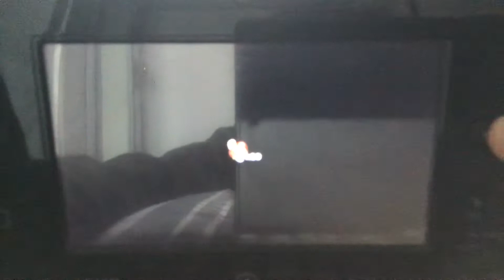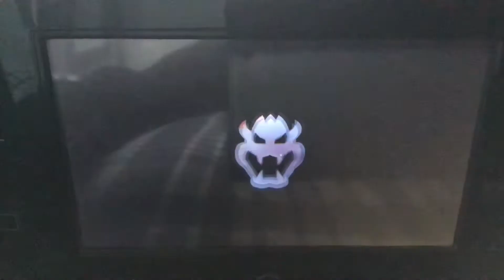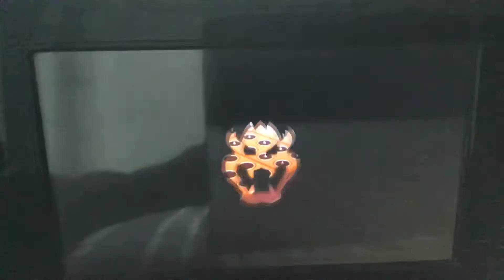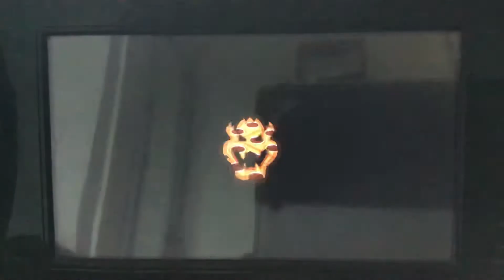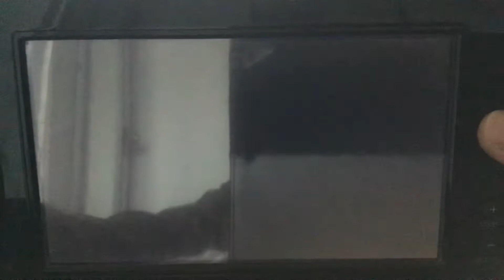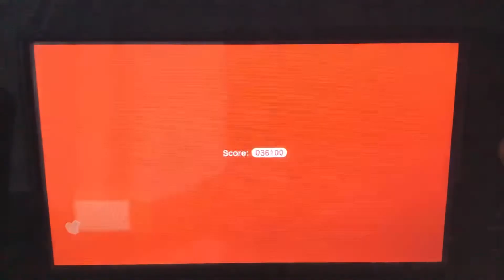Spiky Spike Bridge Fail Compilation (Super Mario 3D World).